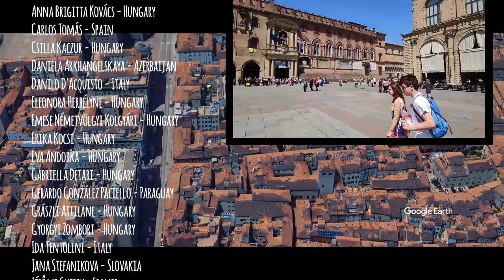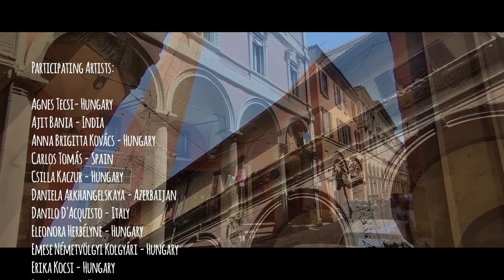DoYouSpeakWatercolor presents: "Parli Acquarello a Bologna?"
Parli Acquarello a Bologna?
Watercolor paintings of the historical city center of Bologna, Italy by artists from

Results of the Virtual Plein-Air Challenge by doyouspeakwatercolor ? / founded and curated by Carsten Wieland
on the occasion of the international watercolor conference FabrianoInAcquarello 2023 in Bologna

Participating artists:
Agnes Tecsi- Hungary
Ajit Bania - India
Anna Brigitta Kovács - Hungary
Carlos Tomás - Spain
Csilla Kaczur - Hungary
Daniela Arkhangelskaya - Azerbaijan
Danilo D'Acquisto - Italy
Eleonora Herbélyne - Hungary
Emese Németvölgyi Kolgyári - Hungary
Erika Kocsi - Hungary
Eva Andorka - Hungary
Gabriella Detari - Hungary
Gerardo González Paciello - Paraguay
Grászli Attilane - Hungary
Gyorgyi Zombori - Hungary
Ida Tentolini - Italy
Jana Stefanikova - Slovakia
Jérôme Guerry - France
Kate Grishakova - Slovakia
Klari Kovari - Hungary
KonulGuliyeva - Germany
Krystyna Dislich - Switzerland
Kwok Wai Chau - Hong Kong
László Dénes - Hungary
Mandi Király - Hungary
Mariann Hergovics - Hungary
Mariann Prokopovics - Hungary
Martínez Flores - Mexico
Oksana Duchenchuk - Ukraine
P. Bernath Judit - Hungary
Radica Brankovic-Bukic - Austria
Susan Tiedt - Germany
Sandor Szikszai - Hungary
Sladjana Stanic - Serbia
Timo Bechert - Germany
Tunde Mulik - Hungary
Ute Speiser - Germany
V. Miko Judit - Hungary
Yekaterina Obukhovskaya - Azerbaijan
Zsuzsa Szentpeteri - Hungary
Nathalie Haddad - France
Alma Barrios - México
Benito Nogueira - México
Erna Partschelli - Germany
Jana Stefanikova - Slovakia
Javier Gomesoto - Mexico
Peter Gorcsos - Slovakia
Shereen Zaky - Canada
Leena Uniyal - India
Marco Martínez Espinoza - Ecuador
Tatjana Petrovic Karabasevic - Serbia
Vera Sliusar - Ukraine
Anna Sedliakova AnnieSe - Slovakia
Artem Polosukhin - Slovakia
Claudia Delgadillo - Bolivia
Joanne DeBrass - Netherlands
Lana Privitera - USA
Winnie Liao - Hong Kong
Ashish Irap - India
Peter_Surovec - Slovakia
Archana B Patil - India
Gillian D’Ambrosio - England/Wales
Heike Weber - Brazil
Iveta Jesenska - Slovakia
Jela Dancova - Slovakia
Kiril Krastev - Kiroki - Bulgaria
Manuela Vianello - Italia
Nevenka Rafajlovic - Serbia
Nataliia Savchuk - Ukraine
Sylvia Varadinova - Slovakia
and
Carsten Wieland - Germany